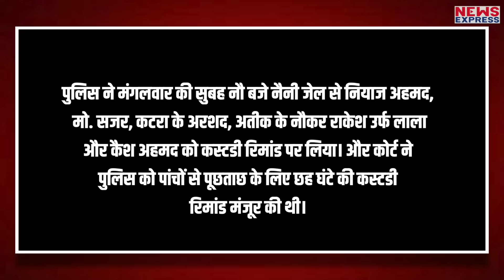Yogi की पुलिस ने Atique की पत्नी शाइस्ता का किया भंडाफोड़, हो गया बड़ा खुलासा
24 फरवरी 2023 का दिन आखिर कौन ही भूल सकता है, जिस तरह से दिनदहाड़े प्रयागराज में उमेश पाल को गोलियों से भून दिया गया था उस घटना ने सबका खून खौला दिया था। जिसके बाद इधर सदन में सीएम योगी ने मिट्टी में मिलाने की बात कही और उधर काम शुरू हो गया, और अभी तक इस हत्याकांड में पुलिस जांच कर रही है जहा रोज़ नए खुलासे भी हो रहे है। इसी सिलसिले में अब माफिया अतीक की पत्नी शाइस्ता का पुलिस ने पर्दाफाश किया है।

Producer- Namrata